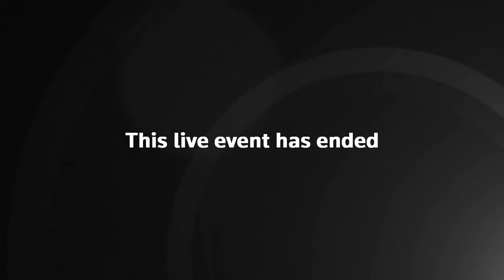LIVE: Rally in Moscow's Red Square on the 10th anniversary of Russia’s annexation of Crimea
Rally and concert in Moscow's Red Square on the 10th anniversary of Russia’s annexation of Crimea. President Vladimir Putin is expected to attend the event, a day after a Russian election that gave him a landslide victory and a new six-year term in office.

Fuente: Reuters